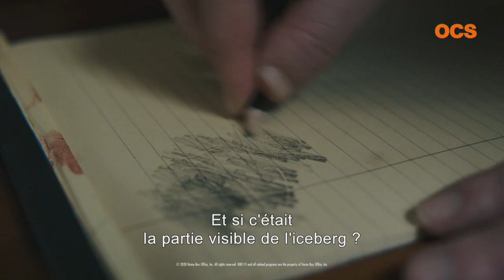C.B Strike l Bande Annonce l Saison 2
C.B Strike, adaptation de la série de romans "Les enquêtes de Cormoran Strike" de J.K Rowling revient dès le 21 janvier sur OCS 🤩

Faites le plein d'émotions sur OCS !